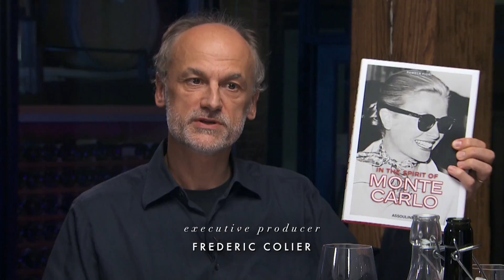Books du Jour: Ep 201, "Of Dust , Data, and Words,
Episode #201  “Of Dust, Data, and Words”

Welcome to a new season of BDJ. Today we talk about a dusty rock, data collection, and strange bohemians with Pamela Fiori, David Shafer, Justin Martin.

Host, Frederic Colier, introduces the first episode of the second season of Books Du Jour.  Whether deciphering an old parchment in some remote library or questioning the global culling of private data, authors always start with some treasure trove of information. Our first guests do not fall too far from the tree:

Pamela Fiori, “In the Spirit of Monte Carlo,” a colorful biography of Monaco, which depicts how a sun-baked desolate piece of rock clinging between France and Italy managed to become the must-place to live for the ultra riches.  Pamela’s story focuses on Monte Carlo, a district of Monaco.

David Shafer, “Whiskey Tango Foxtrot.” In this darkly comic novel, three young adults grapple with the usual thirty-something problems: boredom, authenticity, and a cloaked and omnipotent online oligarchy, an international cabal of industrialists and media barons, on the verge of privatizing all information.

Justin Martin, “Rebel Souls, Walt Whitman and America’s First Bohemians” is
an extraordinary book about New York City’s Pfaff’s Saloon, a basement bar on Broadway, near Bleecker Street, where the young Whitman and his “circle of Bohemians,” such as Ralph Waldo Emerson and Mark Twain, among others, were able to foster their talent as poets and writers.